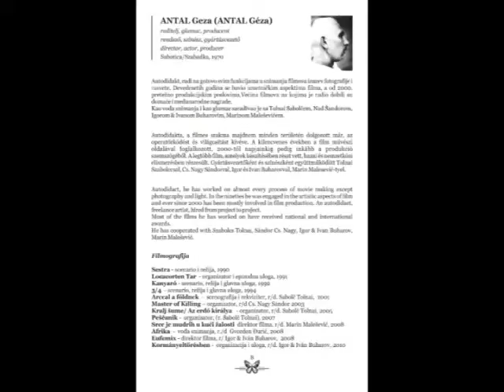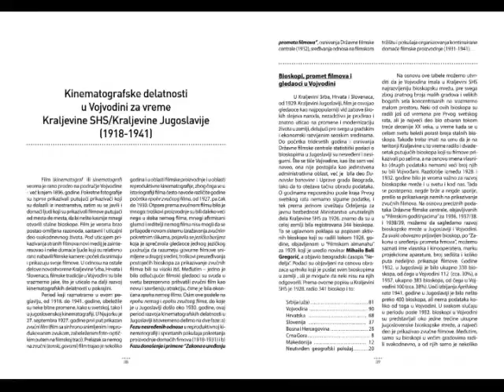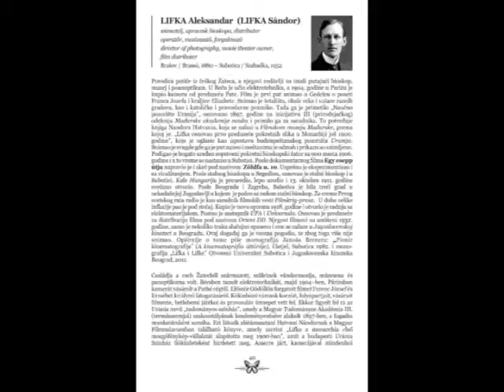Publikacije Festivala evropskog filma Palić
Publikacije „Filmska lica Subotice" i „Kratak pregled istorije filma u Vojvodini od 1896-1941" prvi deo, biće predstavljene na ovogodišnjem Devetnaestom festivalu evropskog filma Palić. Izdavačka delatnost Festivala je značajna ne samo za istoriju kinematografije, već i za kulturu ovih prostora i za sam Festival koji nije samo prikazivanje filmova.

Publikacija Subotičkog filmskog reditelja Zoltana Šifliša „Filmska lica Subotice" ima za cilj da povodom 132 godine od rođenja Aleksandra Lifke, prvog vlasnika bioskopa u Subotici i celoj Srbiji i jednog od prvih operatera -- snimatelja, objedini tragove poznatih, manje poznatih ili do sada nepoznatih sineasta rođenih u Subotici.  „Kratak pregled istorije filma u Vojvodini od 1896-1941" je knjiga koja će biti izdata na srpskom i engleskom jeziku, autora jednog od najznačajnijih istoričara filma, prof. dr Dejan Kosanović. U pitanju je prva publikacija koja se u kontinuitetu i u celini bavi počecima filmskih delatnosti u Vojvodini - temom o kojoj je do sada uglavnom pisano sporadično. Ova knjiga temeljno prikazuje razvoj kinematografije u Vojvodini u rasponu od 45 godina - od prvih gostovanja putujućih bioskopa do izbijanja Drugog svetskog rata.

Tokom ovogodišnjeg izdanja Festivala evropskog filma Palić biće objavljene dve publikacije značajne ne samo za istoriju filma, već i za kulturu ovih prostora.

Publikacija „Filmska lica Subotice" predstavlja polaznu tačku koja će moći da se koriste za dalja istraživanja za upoznavanje kinematografije Severne-Bačke, dok je prvim delom publikacije „Kratak pregled istorije filma u Vojvodini od 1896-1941" obuhvaćena istorija vojvođanske kinemastografije do 1941. Godine, a organizatori za sledeću godinu planiraju izdavanje drugog dela ove knjige koja bi obuhvatila period do 2013. Godine.